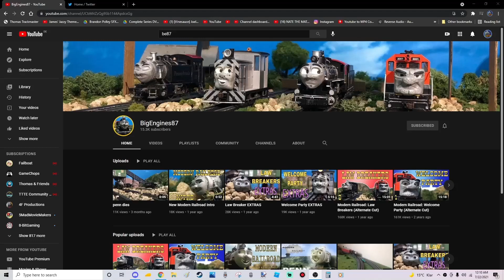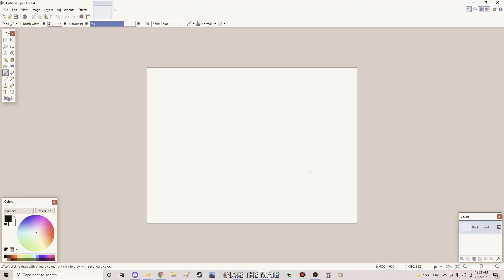The Art of Working on a Screenshot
yes